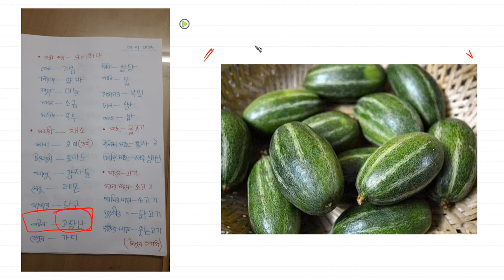Q&A Korean | #0016 | 야채(뽀뚤) | vegetable